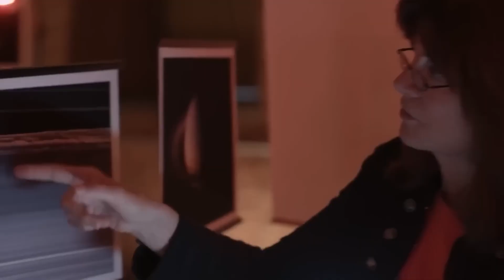Scientists Are Stumped! Saturn Is Changing And It's Not Good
In the cosmic dance of our solar system, Saturn, the majestic ringed giant, has long stood as a symbol of celestial splendor and stability. However, a recent revelation has sent shockwaves through the scientific community—Saturn is undergoing a transformation, and the implications are far from positive. As scientists grapple with this enigmatic shift, the once-stable icon of the cosmos now poses a cosmic conundrum.